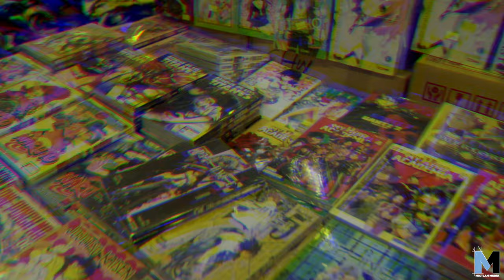WaifuFest 4 edición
Aquí les dejamos un poco de como se vivió el WaifuFest en su 4 edición donde la Invitada especial fue Jani Fukui

Un ambiente Familiar y seguro con muchas actividades para los asistentes como siempre, que es lo que sabemos que nos garantiza el staff en este tradicional evento lo cual es lo que buscamos la mayoría de asistentes como publico.

Comentarios para la Organización el tema del calor era bastante importante sabemos que siempre en pasadas ediciones les tocan climas extremos ☺️ pero este si fue de supervivencia 🔥